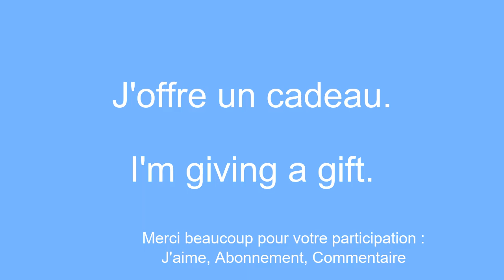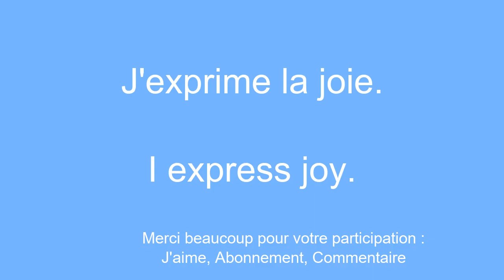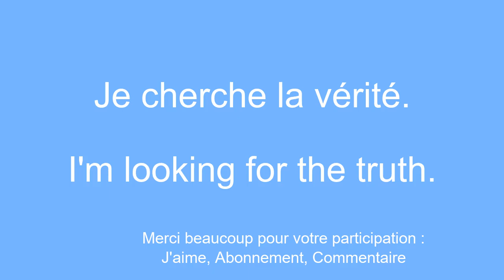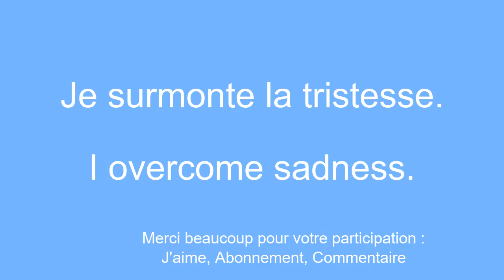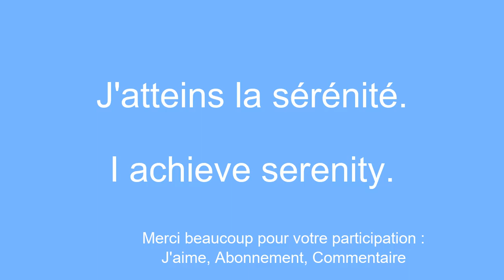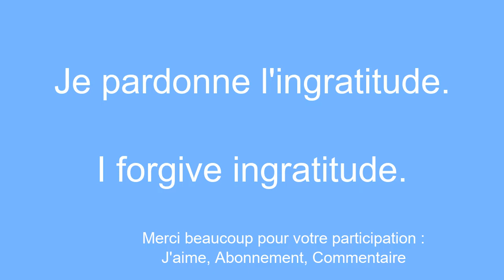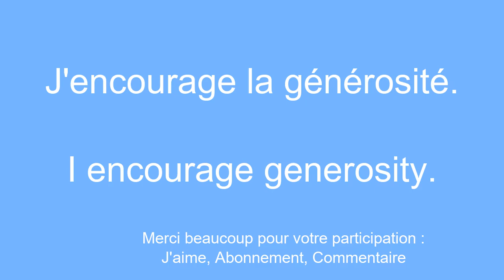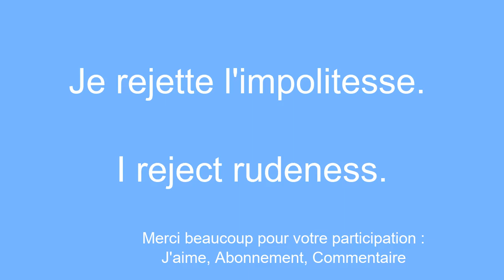MÃ©méthode la plus adÃ©quatre pour apprendre l'anglais